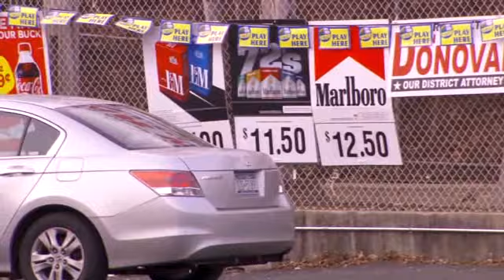Roll your own cigarettes in NY store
Make your own cigarettes in a store in NY. Too good to be true for some? turns out yes. Cnns richard roth reports